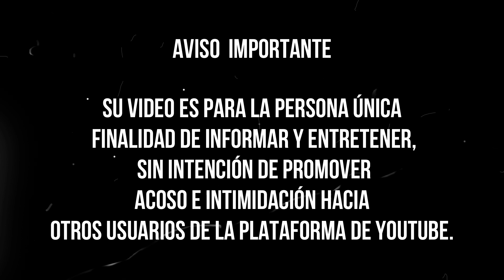🔥 ABDOMINALES ASIÁTICA en 2 SEMANAS 40 MINUTOS ⏰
Hola me llamo Carmelia Angeles , Me encanta hacer Rutina Abdomen Asiaticos entre todos Cuerpos. cuando yo empiezo 24 DE AGOSTO de 2020 resultados : abdomen medidas 72 cm (0.72 m)  , yo hago hacemos rutina de 15 dias para la prueba como va funciona? , espero les guste mi Resultados.
Empieza: 0:00
Calentamiento : 0:25- 9:00
ABS: 9:00- 32:00
Enfriamiento : 42:30
TE DUELE ABDOMINALES ?
. Bebe suficiente agua ( al menos 2 litros por dia ) , porque si te deshidratas entonces aumentara el dolor y puede ser calambres musuculares.
. La respiracion es importante para prevenir el dolor. Asegurate de inhalar cuando relajes tus musculos abdominales en cada ejercicios , asi como exhalar con cada contraccion muscular.
. Bañate agua poco caliente ese calor ayuda a eliminar la rigidez mientras relaja tus musculos abdominales , porque activa la circulación sanguínea.
. ese Los masajes te ayudan a relajar tension de los musculos abdominales le puede masajear 15 minutos o 20 minutos para que te ayude el reducir dolor muscular despues has fuerte tu rutina dia 2 .  lo que quiera tu crema ( aceite de coco , Vick vapoRub , crema de reductor , crema para cuerpo )
. No dieta . comer tu proteinas y saludables